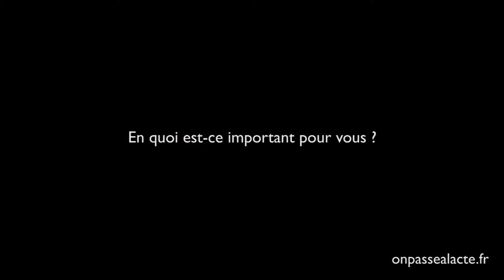Christophe Chenebault fédère les acteurs du changement de société (version longue)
Christophe crée des rencontres réunissant les acteurs du changement sociétal, qu'il aime appeler "les pollinisateurs".

Pour cela, il constitue à Paris une "ruche" de 60 à 90 personnes, tout domaine confondu (éducation, environnement, développement personnel...) qui vont pouvoir croiser leurs réflexions, expertises, difficultés et mettre en oeuvre une réelle coopération.

Résultat : y naît de nouveaux projets, encore plus ambitieux les uns que les autres.